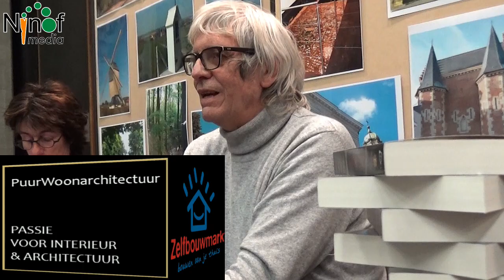Pieter Aspe signeerde op Meerbeekse boekenbeurs